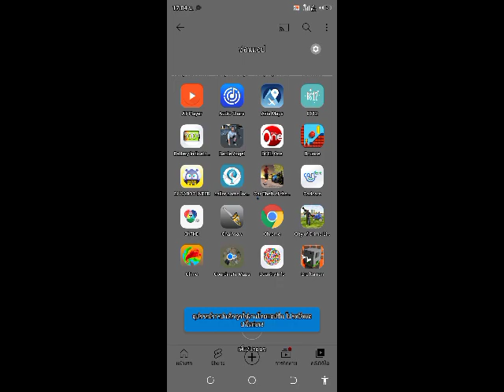TRYING NOT SURE